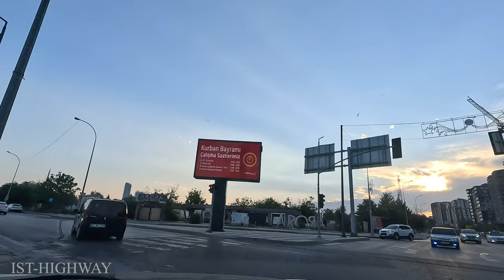TURKEY 4K - From Masal Park to Gaziantep University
TURKEY 4K - From the Garden of Tales to Gaziantep University

filmed by: GoPro hero 11